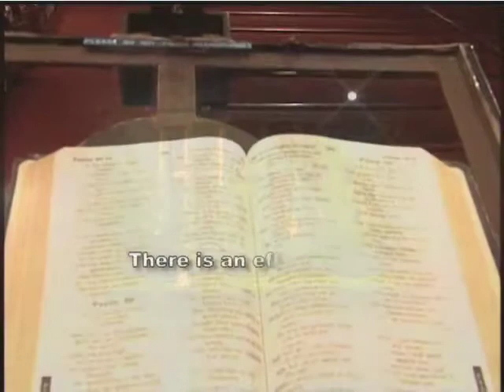Save Our Children 09-1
Save Our Children Video for 2009 - Weep For The Children